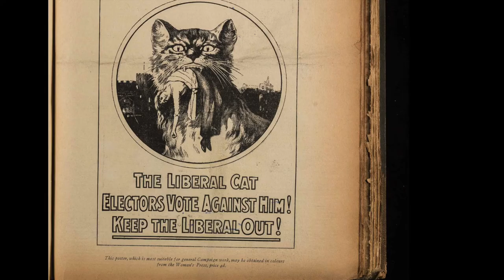Leonora Cohen on Lillian Lenton, a runaway suffragette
Leonora Cohen on helping Lillian Lenton, a suffragette on the run. In this interview Cohen refers to the arson attack on Kew Pavillion that Lillian Lenton carried out (there is more on it Lillian Lenton became notorious for evading police capture and being on the run - she was known as the Elusive Pimpernel. When in prison in February 1913, Lenton was force fed and became very ill with pneumonia and pleurisy. On release, she managed to evade the police until December 1913.

In this BBC clip, Lenton talks setting fire to various buildings, escaping from Cohen’s house in Harrogate and explains the Cat and Mouse Act in 1960 Cohen explains that Lenton took her son’s clothes to escape from the police.

The Cat and Mouse Act (1913) allowed hunger striking suffragettes out on licence to recover instead of being force fed. These two covers of The Suffragette from 1913 show the WSPU reaction to the Cat and Mouse Act and force feeding – pitting the brutality of the state (the cat or doctors and wardens) against a lone woman protestor (the mouse or restrained woman).

Leonora Cohen (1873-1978) became involved with the women’s suffrage movement under the influence of her mother and was later supported by her husband and son. She was brought up in Bolton, then lived in Leeds and Harrogate after she married and worked as a jeweller. Cohen was a militant suffragette but was very shy and had difficulties with speaking at rallies or smashing windows. She is best known for smashing a case in the Jewel Tower at the Tower of London. She became the first woman President of the Yorkshire Federation of Trades Councils in 1923 and a magistrate in 1924. You can find out more about her here: My Learning Resource

Leonora Cohen spoke to the historian Brian Harrison as part of the interviews he conducted with early twentieth century feminists between 1974 and 1981. You can find out more about those interviews This is just a small section from her interviews which has been turned into a video by putting the edited sound file together with relevant images from the Women’s Collection at LSE Library.